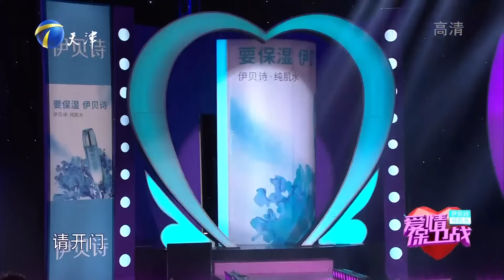《爱情保卫战》20191030 这不是我想要的你【综艺风向标】